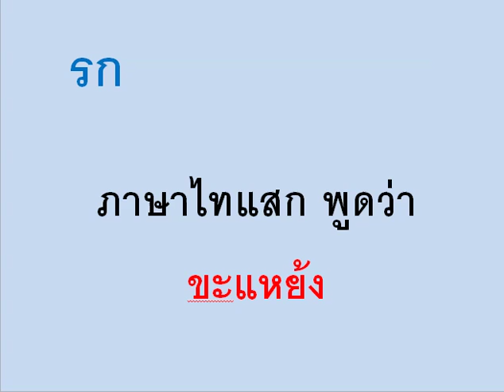ภาษาไทแสกคำว่า รก